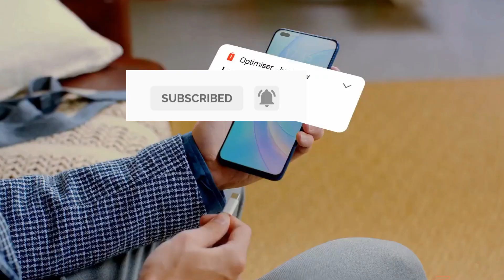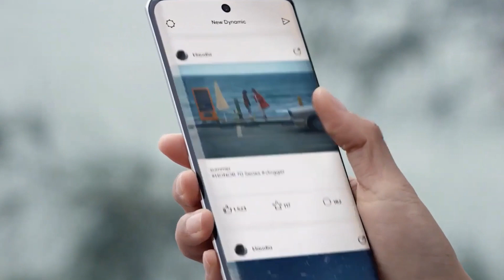Honor Takes Aim at Samsung in the global Smartphone Market (3/3/2023)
Welcome to Hot Info News TV, the channel where we bring you the latest and most exciting news from around the world! In today's episode, we will be discussing the latest developments in the global smartphone market. As you may know, Samsung has long been one of the dominant players in the industry, but it looks like they may have some competition. Recently, the Chinese smartphone manufacturer, Honor, has been making waves with their innovative designs and affordable pricing. In fact, they have set their sights on taking down Samsung as the number one smartphone brand in the world. So, buckle up and get ready for an exciting discussion as we delve into Honor's strategy and how they plan to take on the smartphone giant.